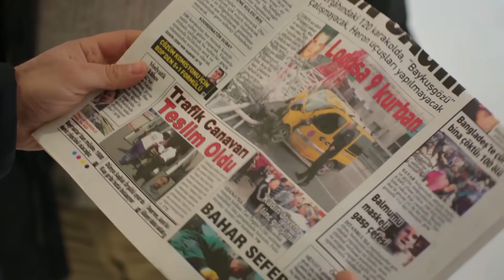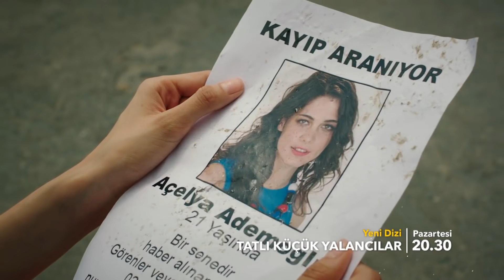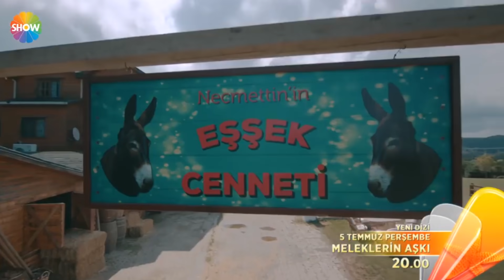10 SERIES TURCAS Cortas en Español con Hasta 13 Episodios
10 SERIES CORTAS TURCAS EN ESPAÑOL CON UN MÁXIMO DE 13 EPISODIOS!!!

En el video de hoy hice una lista de 10 series turcas cortas!!! Son series turcas muy cortas, con un máximo de 13 episodios!
Son series turcas terminadas que ya han sido subtituladas al portugués!
Quiero saber si has visto alguna de estas series turcas o te dio curiosidad ver alguna, cuéntame en los comentarios y quiero saber!
Que me ayuden a difundir aún más nuestras queridas producciones turcas!

¿Cuál de estas series será la primera en ser vista por ti?

Lista de series mostradas en el video:
10. Dayan Yüreğim | Ep 13
9. Tatlı Küçük Yalancılar | Ep 13
8. Hayat Sirlari | Ep 11
7. Meleklerin Ask | Ep 11
6. Muhtesem Ikili | Ep 12
5. Duran | Ep 9
4. Yarim Kalan Asklar | Ep 8
3. Cam Tavanlar | Ep 8
2. Sahane Damat | Ep 8
1. Yalancılar ve Mumları | Ep 5

Series y novelas turcas en el mundo. En los últimos 10 años, las series, telenovelas y novelas turcas han logrado un gran éxito en todos los países del mundo.
Sorprende ver a Fatmagul de Rusia a Perú, pasando por España o Brasil.
Cosas que podemos destacar son los lujosos decorados, hermosos paisajes de Turquía, vestuario de alta costura y la excelente actuación de los actores y actrices.
Además de superar el dominio del mercado internacional de las telenovelas, Brasil, Colombia e incluso México. Mostrando sus tramas y guiones creativos y una cultura exótica a los ojos del mundo.
Muchas producciones destacan por ser la versión turca de éxitos internacionales o adaptaciones de bestsellers.

TAMBIÉN TE GUSTARÁN ESTOS VIDEOS